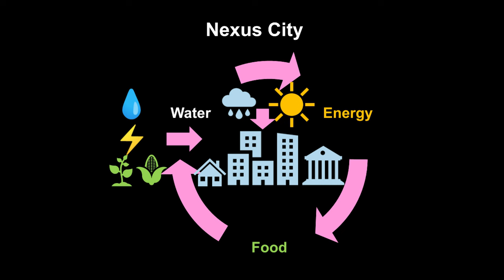Reimagining cities: Regenerative Circular Nexus City | Daphne Keilmann-Gondhalekar | TEDxTUM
The talk explores the concept of transforming urban environments into sustainable, circular systems where waste is eliminated, and resources are maximized. By integrating water, energy, and food sectors through a Nexus approach, Daphne illustrates how cities can become more efficient and self-sustaining. They highlight current challenges in urban infrastructure and water management, emphasizing the need for a paradigm shift towards circularity. The vision presented is of cities that produce resources, reduce emissions, and regenerate ecosystems, ultimately leading to a more equitable and environmentally friendly urban landscape. The talk concludes with a call to action, urging individuals and institutions to take responsibility for driving this transformation towards a Regenerative Circular Nexus City. Dr. Daphne Keilmann-Gondhalekar is a leading figure in integrated urban development, focusing on the Water-Energy-Food Nexus. Currently a Post-Doc at TUM's Chair of Urban Water Management since 2017, she previously served as a Guest Scientist there. Alongside her academic roles, she operates as an independent consultant for integrated urban planning. With a Ph.D. from the University of Tokyo and postdoctoral experience at MIT, She holds a Master's from ETH Zurich and a Bachelor's from the University of Glasgow, grounding her interdisciplinary approach. Actively engaged in professional networks like Scientists for Future and UN HABITAT Planners for Climate Action, she advocates for sustainable urbanization and environmental stewardship. This talk was given at a TEDx event using the TED conference format but independently organized by a local community.